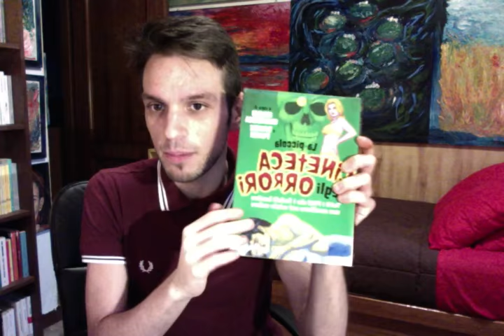Una Tesina di Maturità Sul Trash?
Non avete idee su che tesina portare agli esami? Perché non parlare di trash?

BIBLIOGRAFIA:

Malio Gomarasca & Davide Pulci - La Piccola Cineteca degli Orrori
Slavoj Zizek - Il Trash Sublime
Gabriele D'Annunzio - Il Piacere
Iginio Ugo Tarchetti - Fosca

Cosa significa? Cliccando sui link amazon dei libri da me citati, avrete accesso alle schede del libro che ha suscitato in voi dell'interesse. Da questo click non ci ricavo nulla. Solo con l'acquisto del libro ricevo una piccolissima percentuale, che sfrutto unicamente per acquistare libri da, poi, recensire nel canale. Si tratta di un modo per aiutarmi a supportare il canale. Siete, ovviamente liberissimi di farlo o non farlo)